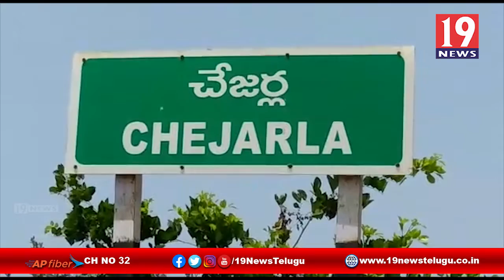పురాతన దేవాలయాన్ని వెలికి తీసిన గ్రామస్తులు - నెల్లూరు జిల్లా పెరుమాళ్ళు